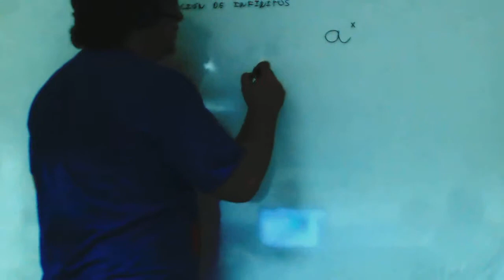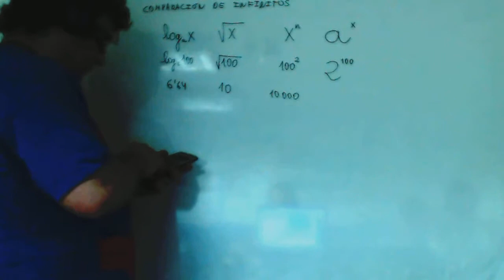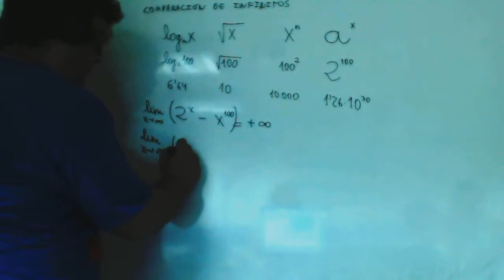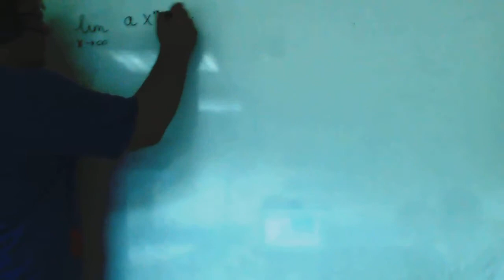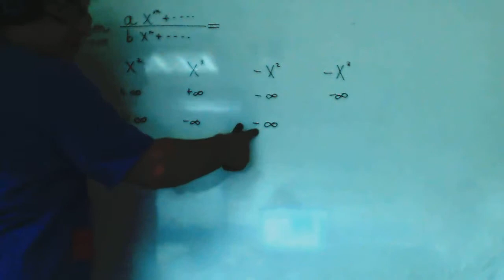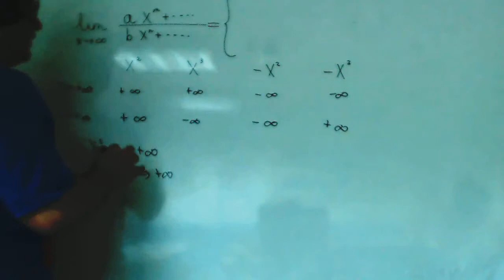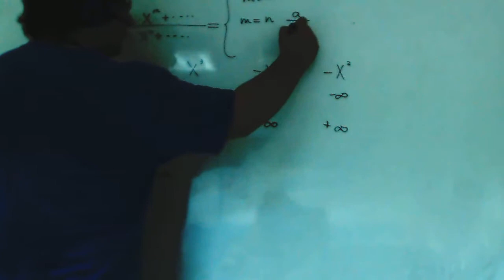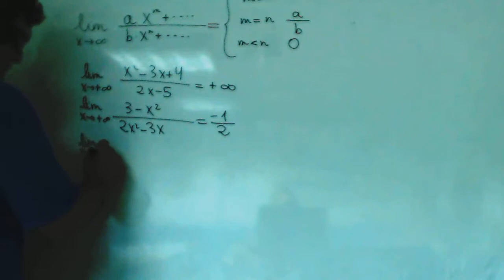Comparacion de limites Matematicas 2º Bachillerato Academia Usero Estepona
Comparacion de limites Matematicas 2º Bachillerato